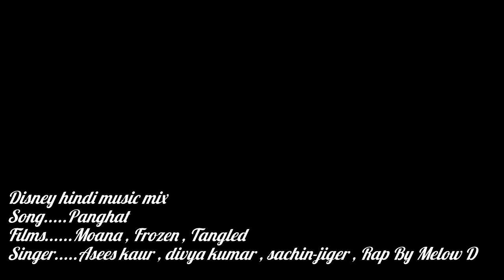DISNEY MAGIC MIX // MOANA , TANGLED , FROZEN // PANGHAT.....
Disney hindi music mix

Film. Frozen , moana , tangled

Song. Panghat

Singer. Asees kaur , Divya kumar , Sachin-jiger , Rap By Melow D